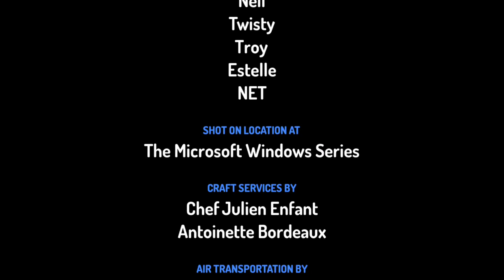The Microsoft Windows Series (1967)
Taken from the series.